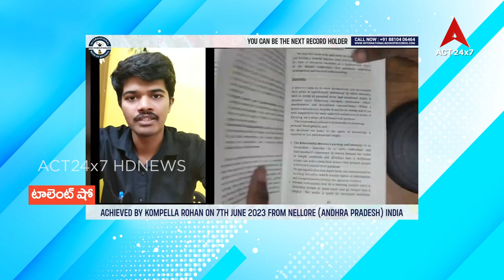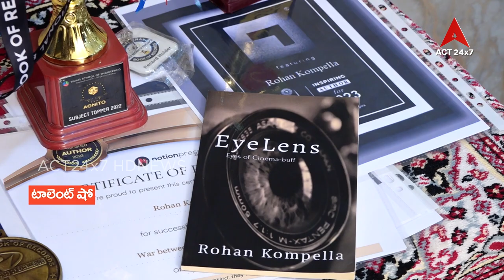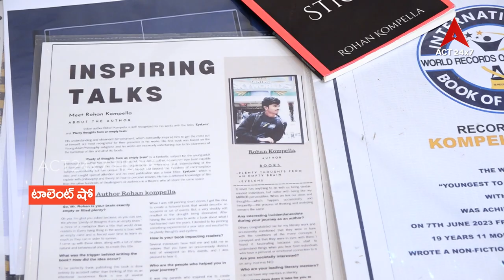Talent Show Kompella Rohan Author